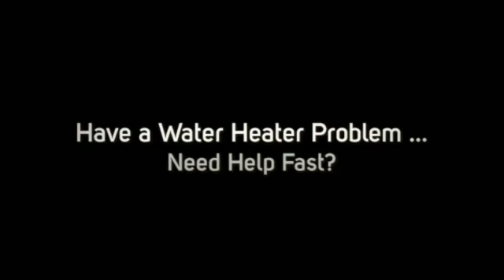Water Heaters Brookfield WI Water Heater Installer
Have a water heater emergency in the Brookfield area?

Water Heater Express, Inc is a full service water heater repair, replacement and installation company offering residential, commercial and tankless water heaters.

Immediate Water Heater Service
24 Hours a Day - 7 Days a Week!

We'll Fix Your Problem Right Now!

No Extra Charge Evenings, Weekends or Holidays!

Water Heater Express, Inc is your local expert in the water heater industry.

We specialize in all aspects of water heater service, repair, replacement and installation.

Performing absolutely the highest quality work for the lowest price is our guarantee.

Call us right now we'll answer the phone and take care of you immediately!

Our years of experience, along with the use of top quality products and pride in our workmanship has kept our valued customers returning again and again for all of their hot water needs.

- Over 450,000 Satisfied Customers
- Expert Customer Service 24 / 7
- Same Day Service (Most Areas)
- Licensed, Bonded, Insured
- Lowest Prices Will Beat ANY Written Competitor Bid

Water Heater Express, Inc has been specializing in all aspects of water heater replacement and repair service for over 46 years and is considered an expert in the industry.

We are licensed, bonded and insured with local offices in Brookfield.

Water Heater Express, Inc is the best choice for all of your water heater needs.

- Traditional Tank Water Heaters
- High Efficiency Water Heaters
- AS100
- Residential Water Heaters
- Commercial Water Heaters

Water Heater Repair, Replacement and Installation

Serving Milwaukee County, Waukesha County and Ozarkee County

Don't make the mistake of hiring any other water heater company - why pay more for less?

Call Water Heater Express 24 hours a day 7 days a week and speak with a live water heater expert who would be happy to answer all your water heating questions.